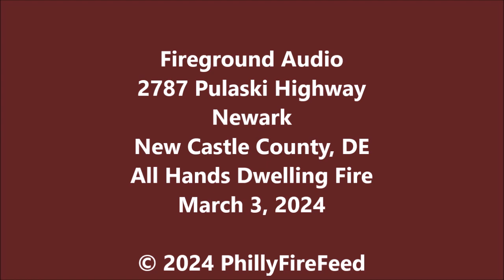3-3-24, 2787 Pulaski Hwy, Newark, New Castle Co, DE, All Hands Dwelling Fire